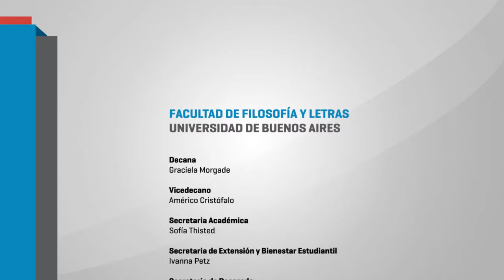I° Jornadas de Formación Docente “Enseñar en la secundaria” 03 MIGUEL DUHALDE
Facultad de Filosofía y Letras, 23 y 24 de abril de 2019

Panel de Apertura 19 a 22 hs: “La formación para el trabajo docente en América Latina”
Co-organizado por el AIFOD-FFyL y la Internacional de la Educación para América Latina (IEAL).

Participan:
Sonia Alesso (Secretaria General de CTERA)
Combertty Rodríguez (Coordinador de IEAL, Costa Rica)
Hugo Yasky (Presidente de IEAL)
Graciela Morgade (Decana de FFyL-UBA)
Coordinan:
Miguel Duhalde (Secretario de Educación CTERA) y Daniel Suárez (AIFOD-FFyL-UBA)